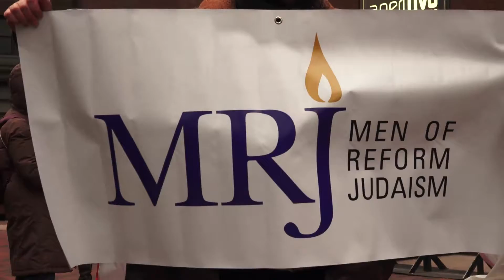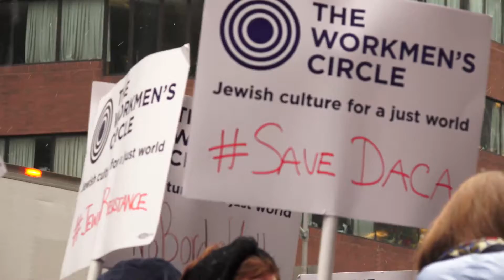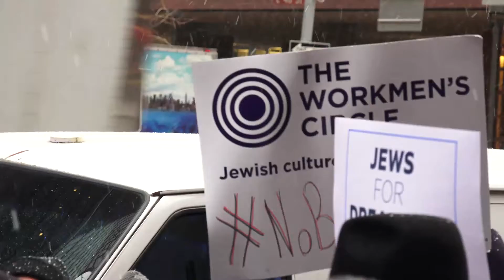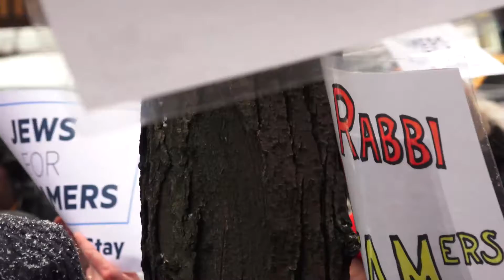Jews For Dreamers Gather Outside Chuck Schumer's Office